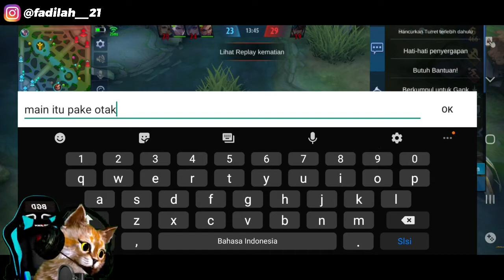Solo Rank Lancelot Memang Seru Bet bet - Mobile Legends Indonesia